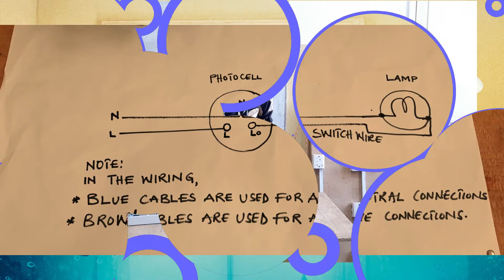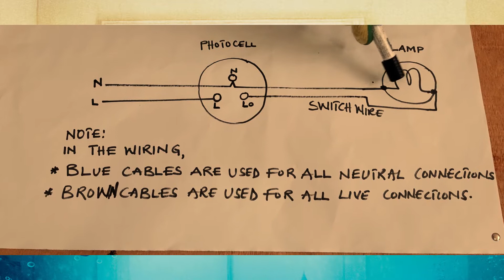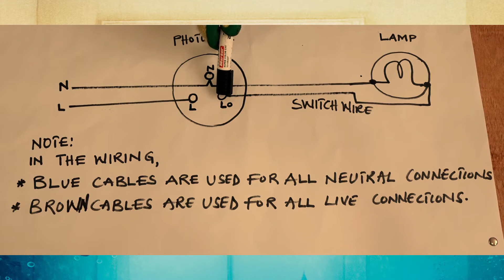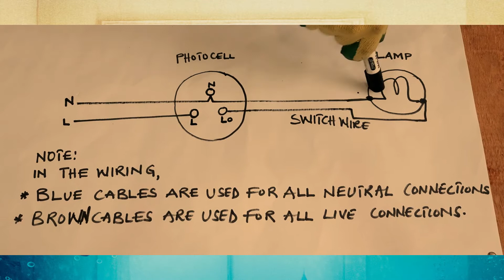how to wire a photocell to control a light from dusk to dawn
This video is a demonstration of how to wire a photocell to control a light. in the evening when darkness falls, the photocell senses the darkness and automatically switches the light(s) ON. in the morning, the photocell senses day light and operates to switch OFF the light(s). the photocell is mostly used to control outside lights in domestic, commercial and industrial premises. it is also used for street lighting. you can fully wire a photocell circuit on your own if you carefully follow the tutorial. thanks for watching.